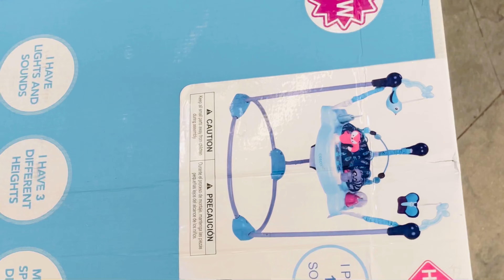সবাই মিলে আজ অনেক মজা করলাম ॥ Sinmim’s Life USA | Couple Vlogz